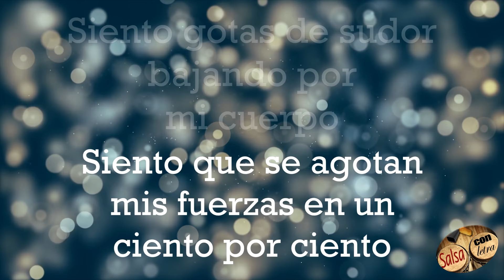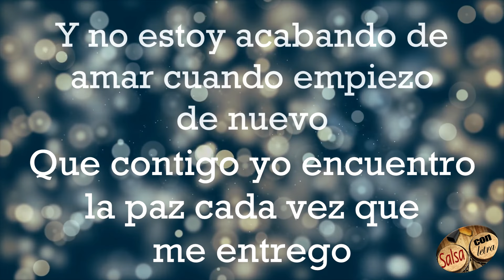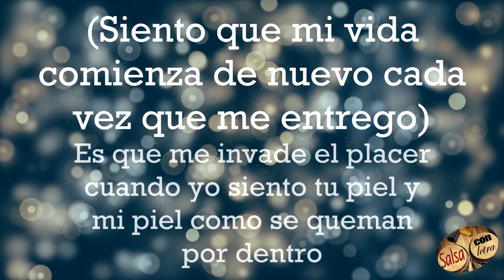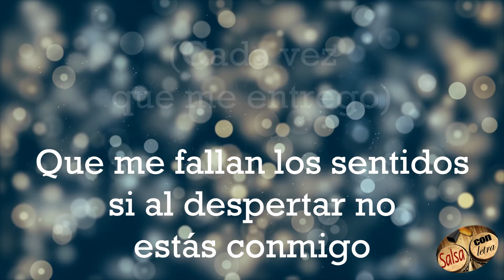Siento - Pedro Arroyo+letra (SalsaConLetra) HQ